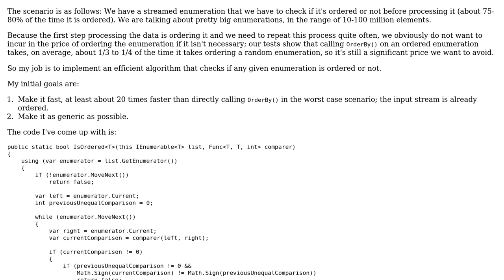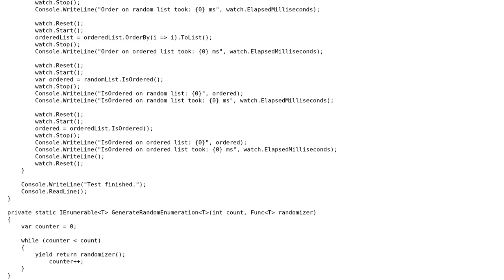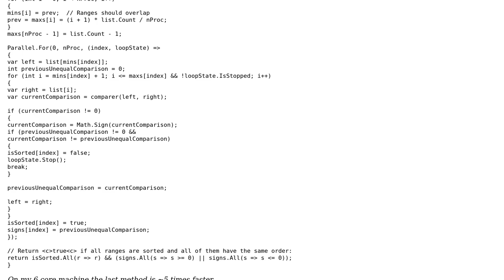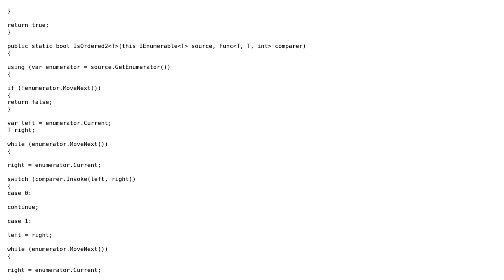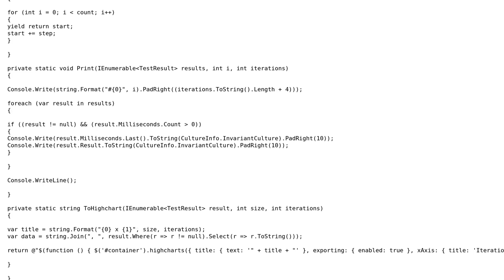Code Review: Efficiently checking if a large enumeration has a consistent order (2 Solutions!!)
Code Review: Efficiently checking if a large enumeration has a consistent order

With thanks & praise to God, and with thanks to the many people who have made this project possible! | Content (except music & images) licensed under CC BY-SA | Music | Images & others | With thanks to user Jamal user InBetween user Dmitry user Bjorn-Roger Kringsja and the Stack Exchange Network Trademarks are property of their respective owners. You are responsible for your own actions.